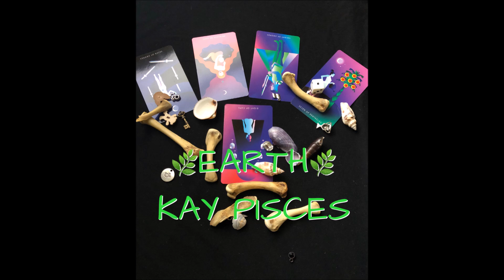BONES OF EARTH! KAY PISCES LOVE EDITION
MASTER INTUITIVE CLAIRVOYANT MEDIUM

AVAILABLE IN LIMITED QUANTITIES

ALL LIVE SESSIONS ARE UNLIMITED QUESTIONS!

2 QUESTIONS FOR $25 ( RECORDED SENT TO YOUR EMAIL)

HALF HR PHONE  $70

HOUR PHONE: $85

HALF HR VID CHAT: $55

HOUR VID CHAT: $95

PRIVATE VID 10 QUESTIONS: $65

MEDIUM  READ HOUR LOVED ONES: $125

ROOT OR SPIRIT WORK: $$$ VARIES

I DO MORE, JUST ASK..

ALSO RUN SPECIALS ON THE WEEKEND

LOVE ON YOURSELF SOMETIME

LIVIN' IN PEACE IS BETTER THAN CONFLICT

PAIN IS INEVITABLE, SUFFERING IS OPTIONAL!!!